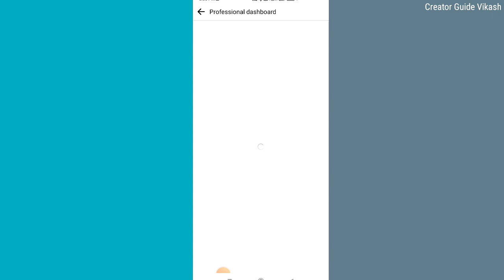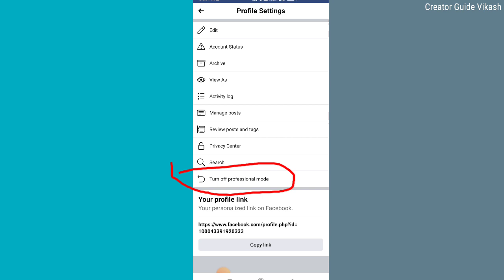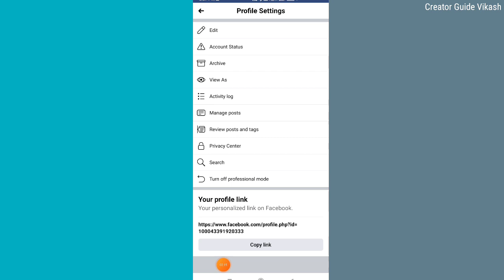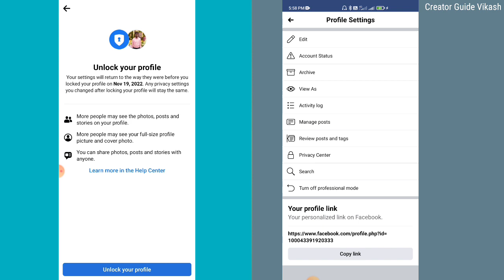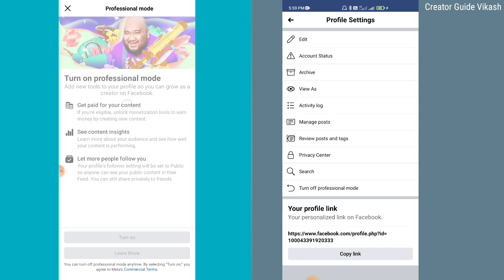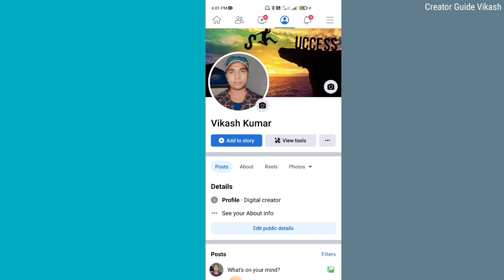Facebook profile ko Page me kaise convert kare | How to convert Facebook profile to page? 100%🤗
Facebook page ko profile type page m kaise convert kare
Facebook profile type page Kaise Banaye